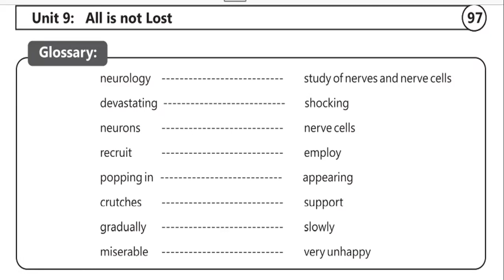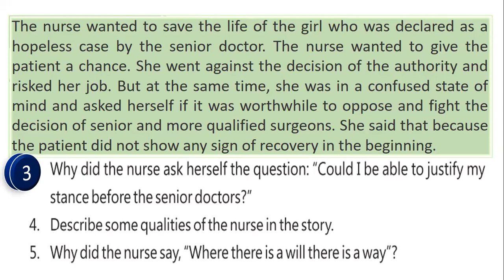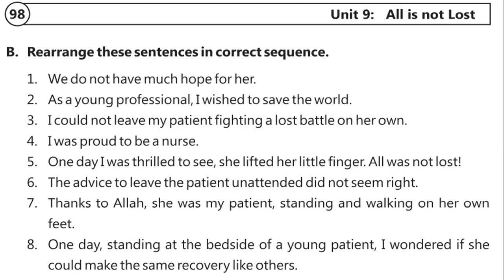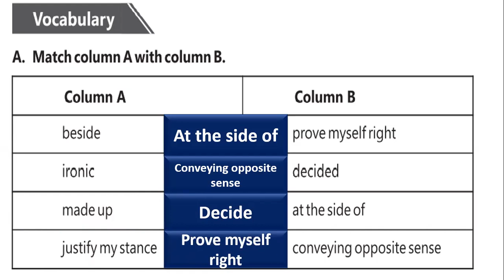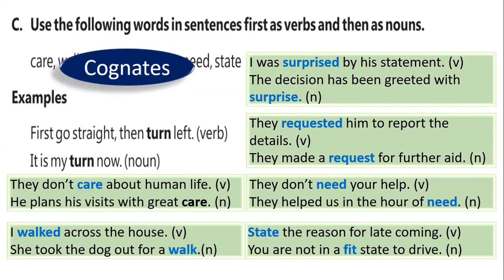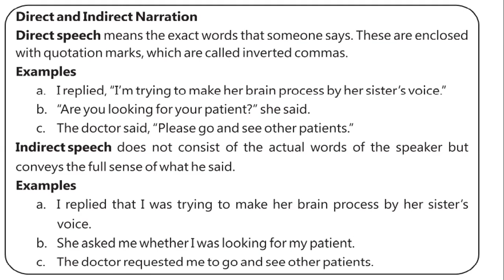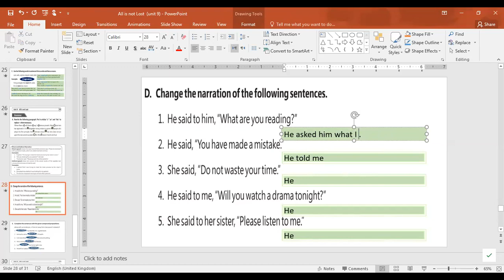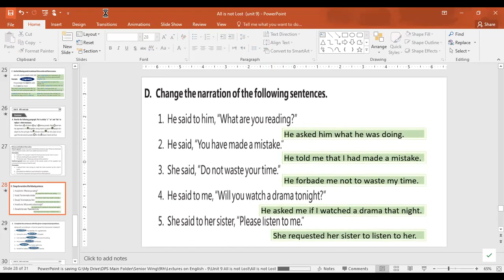All is not Lost (Exercise, Question Answer)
The video is a complete solution of the exercise
you will find all answers explanation of each questions.